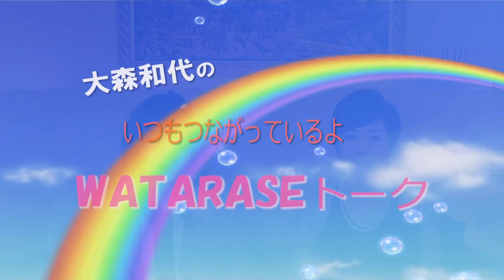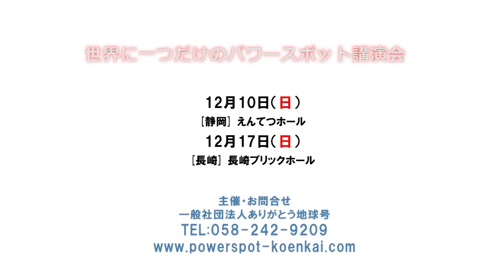大森和代[ラジオ]第297回 夢を見て、トラウマがとけていく〜〜